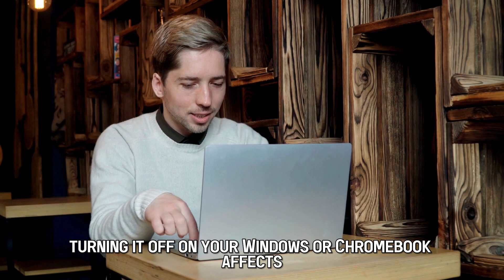How To Turn Off Discord Overlay (How To Disable Discord Overlay)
How To Turn Off Discord Overlay (How To Disable Discord Overlay). In this video tutorial I will show how to turn off Discord overlay.

On Windows and Chromebooks
Discord overlay lets you communicate with other gamers. However, when playing solo, the feature distracts you more than it helps. Follow these steps to disable Discord overlay on all your games on your PC or Chromebook.
1. Launch your Discord app.
2. Select “Settings.”
3. Navigate to “App settings.”
4. Select “Overlay.”
5. Toggle the overlay lock option to off.

On Steam
Turning it off on your Windows or Chromebook affects all apps, including Steam. However, if you want to disable it only for Steam, follow these steps.
1. Open the Steam app.
2. Select the "Steam menu" in the upper left corner.
3. Navigate to “Settings.”
4. Select “In-game” from the left menu.
5. Uncheck the box  "Enable the Steam overlay while in-game."
6. Tap “OK” to save your changes.

For individual games
1. Launch the Discord app.
2. Log into your game, and once it's running, minimize the main window.
3. Go back to Discord and open “User settings.”
4. Navigate to “App settings” and select “Game activity.”
5. Identify the game under “Added games” and disable overlay by tapping the screen icon.